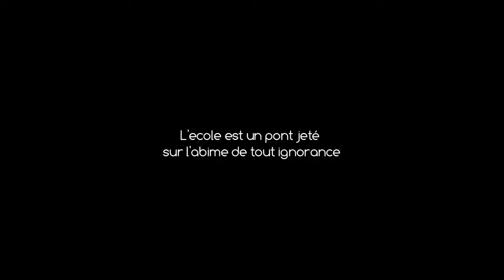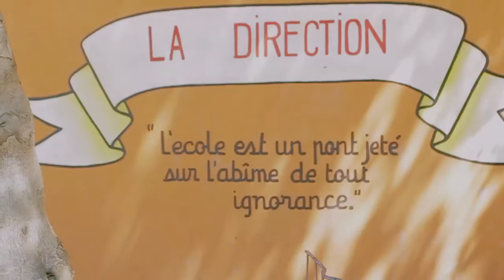Haiti - "L'école est un pont jeté sur l'abime de tout ignorance" - Ask the Dust, Ask the People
a video by Gianluca Orrù, Tekla.
"Ask the dust - Ask the people", Haiti 2014